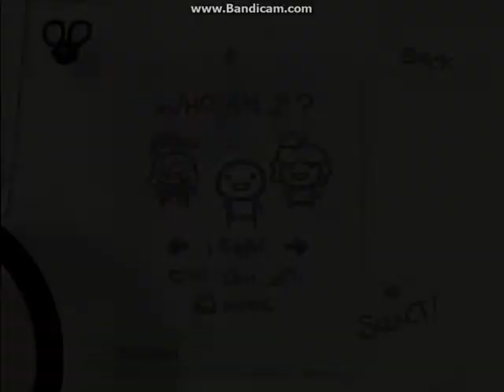Binding of Isaac: Ever heard of Commentary? Edition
I sound like I wanna die for some reason